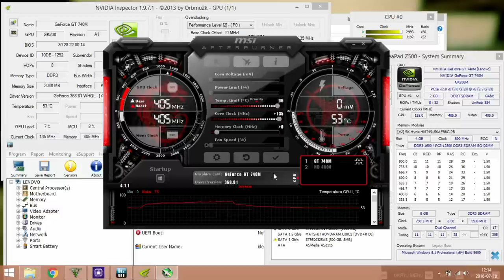Core i5 3230M + GeForce GT 740M GTA 5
Device: Lenovo Ideapad Z500
CPU: Intel Core i3 3230M 2C/4T @ 3 GHz
GPU: nVidia GeForce GT 740M @ 1115 / 1020 MHz [OC]
RAM: 2x4 GB DDR3 1600 MHz CL11
HDD: Seagate SSHD 1TB
OS: Windows 10 64bit
Driver: 368.81
Settings: 1366x768, Lowest
FPS: 25-30
Recording device: Avermedia Live Gamer HD on second PC